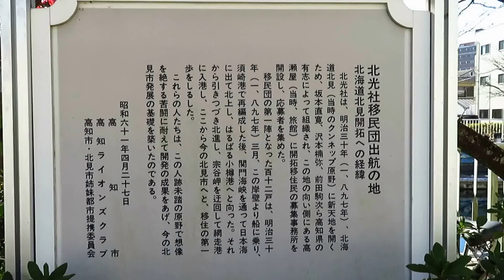龍馬の甥 坂本直寛の北光社北見市移民団出航の地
龍馬の意思を継いだ甥の直寛が自由民権運動で活躍した後　北海道開拓団　北光社として350名を乗せ720トンの貨物船が船出した場所